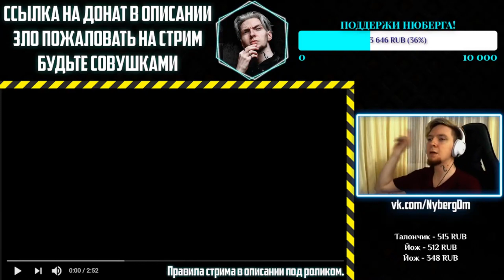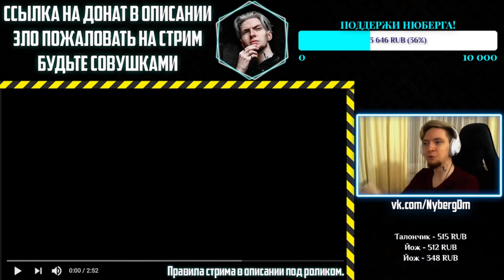ИГГИ НЕВЕРОЯТНО КРУТ I Нюберг слушает Maneskin & Iggy Pop - I Wanna Be Your Slave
Стримы проходят на этом канале по вторникам, пятницам и воскресеньям. Это реакция на совместную песню группы Манескин и Игги Попа. Что думаете?